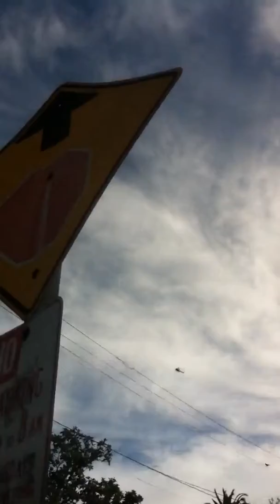Black guy goes crazy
In long beach starts attack people's cars